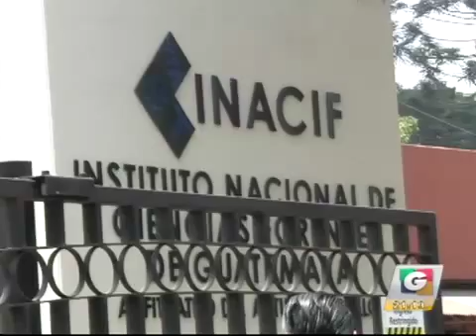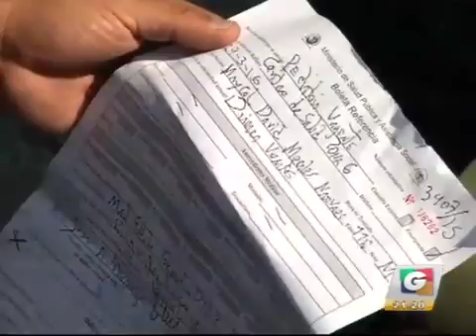noti 3 30032016 2 iPhone